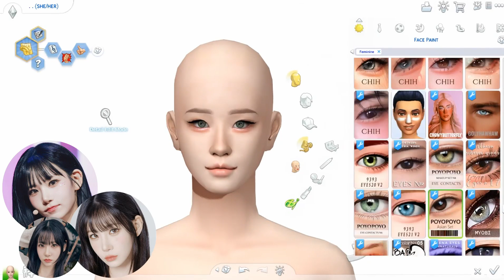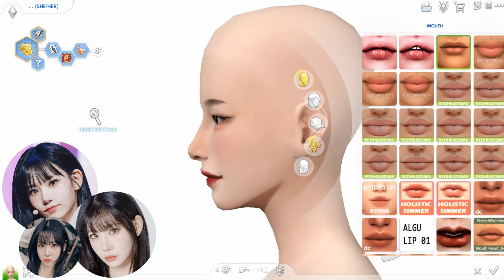TripleS Nakyoung ⭐ (Patreon Request) | The Sims 4 CAS + FULL CC LIST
Shoutout to Asawinimage from Patreon for the request! 💜

that's all!

♪ NewJeans (뉴진스) - Attention Instrumental Band Ver.